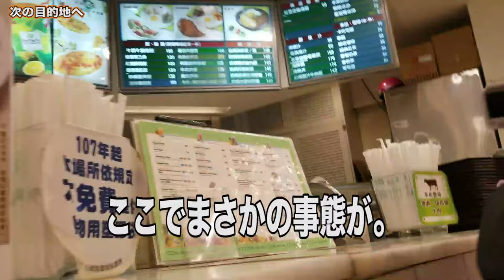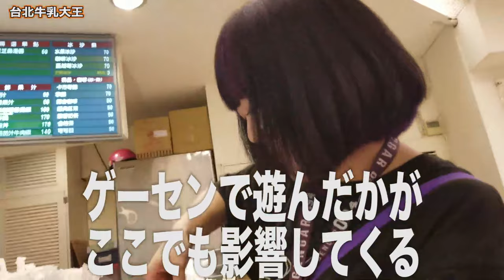【台湾旅行編】#15 台北でパパイヤ牛乳飲んだ結果…！/牛乳大王【ゆる旅番組】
最近、タピオカ流行ってますよね。
美味しいのはわかるけど、高くない？
日本ってさ基本的に高いよね。物価。
特に東京は高い。東京に憧れる人多いと思うけど、家賃がアホくさい。
友人との話で「家賃は東京に住む権利だよね」ってなりました。
確かに。家賃払えなくなって実家に帰ったことある私はよく理解できました。権利。
ちなみに、笹塚で79000円の1Kでした。一階だけど徒歩４分。
その家賃も払えなくなるほど音楽とバイトの生活をしてたのですよね。
若かったわ。徹夜してバイトしてライブしてって生活してた。
今、埼玉に住んでますが、家賃は５万台だけど、かなり広いです。駅からは遠いけど車あるからまぁいいし。

つまりは東京に住む権利を放棄してから数年、荒川を超えられないんすよね。
あー、海外住みたい。あれ？東京って海外？

（編集：美紗子）